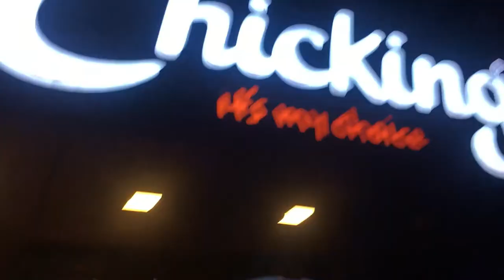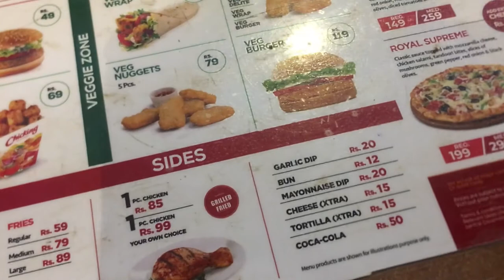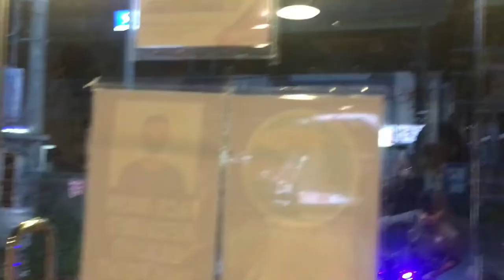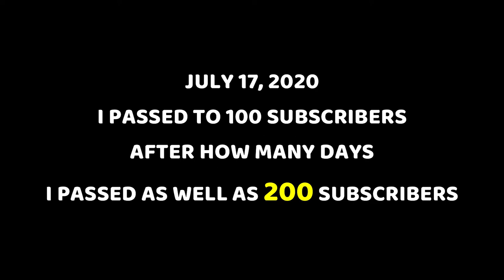PASSED 200+ SUBSCRIBERS TREATS || MAYKRI SHA VLOG # 34